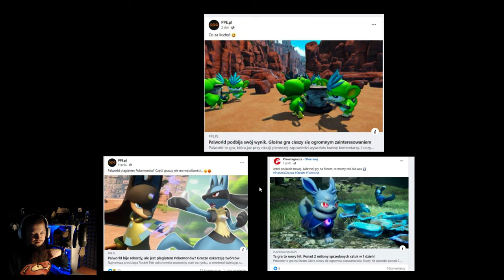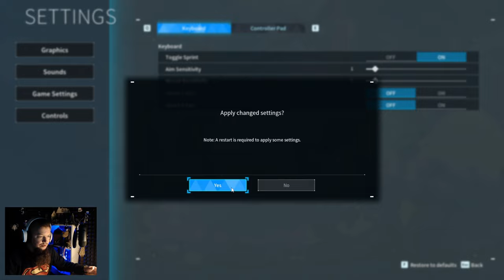Palworld PL Recenza // Gameplay // Czy warto kupić? TESTUJEMY!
★★★  Donatany ★★★
📱Media społecznościowe:
1 Nie prosimy o moda
2 Prosimy nie nadużywać przekleństw
3 Nie spamimy
4 Nie spoilerujemy Gierek
5 Bez wyzwisk proszę
6 Bez reklam! Chyba ze mistrzu pozwala
7 Masz się dobrze bawić jak nie to Perm Ban :3
Ogrywana gra:
Palworld
Survivalowa gra akcji TPP z elementami RPG. W Palworld przemierzamy malowniczy świat i łapiemy stworki zwane Pal, których umiejętności wykorzystujemy na rozmaite sposoby. Tytuł pozwala na zabawę w pojedynkę lub na multiplayerową rozgrywkę.
Palworld jest survivalową grą akcji z elementami RPG, inspirowaną kultową marką Pokemon. Produkcja została opracowana przez niezależne studio Pocketpair, w którego portfolio można znaleźć ciepło przyjętą grę Craftopia.
Fabuła
Palworld zabiera nas w podroż do fikcyjnego świata, w którym ludzie koegzystują z przypominającymi Pokemony stworkami znanymi jako Pale (ang. Kumple). W trakcie rozgrywki przemierzamy tę malowniczą krainę oraz łapiemy kolejne stworzonka, by na rozmaite sposoby korzystać z ich unikalnych mocy i zdolności. Tylko od nas zależy czy zdecydujemy się traktować je humanitarnie, czy też wręcz przeciwnie – będziemy eksploatować je do granic możliwości, a następnie wymieniać na zdrowsze, mocniejsze osobniki.

Mechanika
W Palworld akcję oglądamy z perspektywy trzeciej osoby (TPP). Produkcja oddaje nam do dyspozycji rozległy świat, na który składają się różnorodne lokacje. Znajdziemy tu zarówno gęste lasy czy piękne równiny, jak i potężne kaniony oraz pokryte śniegiem pustkowia.

Eksplorując go, łapiemy stworki różniące się od siebie rozmiarami, wyglądem i umiejętnościami, a następnie wykorzystujemy je na rozmaite sposoby. Podczas gdy jedne świetnie nadają się do pracy na budowie, inne doskonale sprawdzają się na farmie, przy wydobywaniu surowców czy w fabryce, a pozostałych możemy używać do szybszego przemieszczania się po świecie (wykorzystując je w charakterze wierzchowców) lub do obrony przed czyhającymi na nas niebezpieczeństwami. Przy pomocy Pali wznosimy obozy, w których z czasem pojawiają się coraz bardziej wymyślne konstrukcje (jak piramidy czy rakiety), uprawiamy ziemię (poszczególne stworki wykonują na naszym poletku określone czynności, jak sianie, podlewanie i zbieranie plonów) oraz dbamy o swoją siedzibę (w której ktoś musi sprzątać), a także budujemy potężne fabryki i uruchamiamy zautomatyzowane łańcuchy produkcyjne, pozwalające na wytwarzanie rozmaitych dóbr.
Specyfikacja komputera:
Grafika: NVIDIA GeForce RTX 2060
32GB RAM (2x16GB 3200 MHz DDR4)  HyperX Fury Black
Pamięć: SSD 512GB HDD 2TB
Chłodzenie: Silentium PC Grandis 2 XE1436
Płyta: Z390 GAMING X
Zasilacz: Supremo FM2 GOLD 750W
Obudowa: Silentium PC Signum SG1X TG RGB